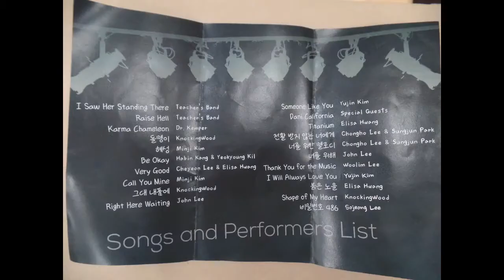Cafe Night - 그대 내 품에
Cafe night 2014 @ Bugil GLP

1. Introduction: Ju Hyung Park
2. I Saw her Standing There (teacher's band)
3. Karma Chameleon (Dr.Kemper)
4. 혜성 (Minji Kim)
5. Be Okay (Habin Kang & YeoKyoung Kil)
6. Very Good (Cheyeon Lee & Elisa Hwang)
7. Call you Mine (Minji Kim)
8. 그대 내 품에 (KnockingWood: 문민석)
9. Right Here Waiting (John Lee)
10. Someone Like you
11. Jamming (KnockingWood + Special Guests)
12. Dani California (Special Guests + KnockingWood)
13. Titanium (Elisa Hwang)
14. 전활 받지 않는 너에게 (Chongho Lee & Sungjun Park)
15. 널 위한 멜로디 (Chongho Lee & Sungjun Park)
16. 너를 위해 (John Lee)
17. Thank you for the Music (Woolim Lee)
18. I will always love you (Yujin Kim)
19. 붉은 노을 (Elisa Hwang)
20. 비밀번호 486 (Sojeong Lee)
21. 돌맹이 (KnockingWood: Ju Hyung Park)